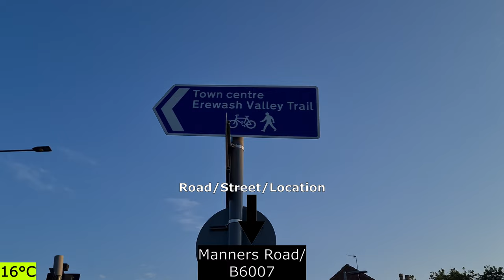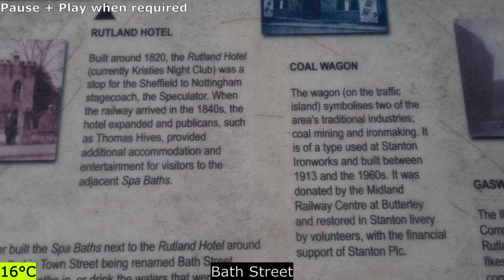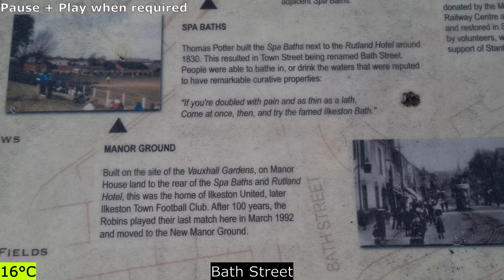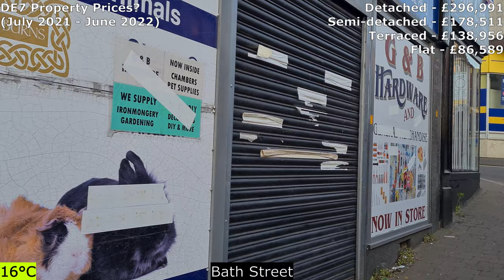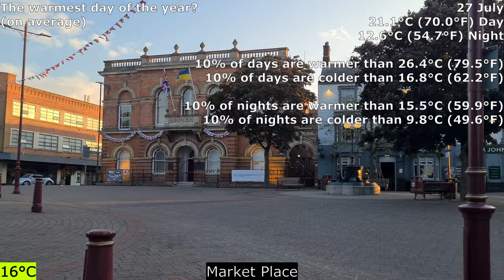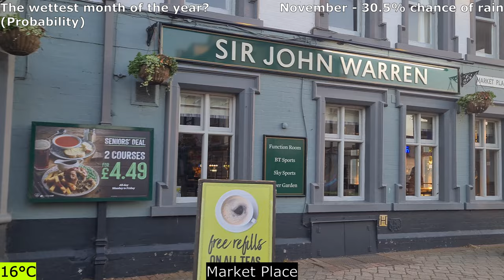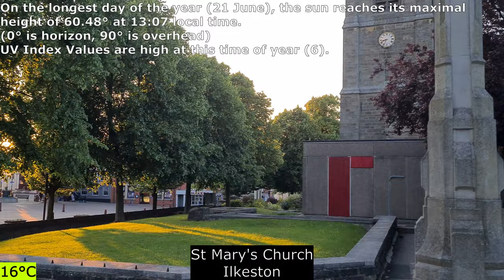Ilkeston | Derbyshire | England | UK | Europe | 03/06/2022 | Town Walk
Start Time: 20:18 BST

Location: Ilkeston

                        01.31° W

Population:  40,000

Temperature: 16°C

                     Google Earth

00:00 - Globe Intro
00:19 - Manner Road/B6007
01:06 - Bath Street
05:39 - Station Road
06:48 - Bath Street
12:27 - Market Place
15:28 - St Mary's Church Ilkeston
18:17 - Market Place
19:10 - South Street
24:07 - Park Road
24:26 - Nottingham Road/A609